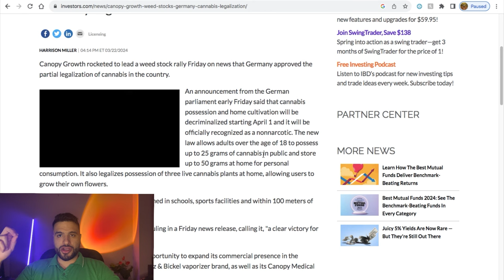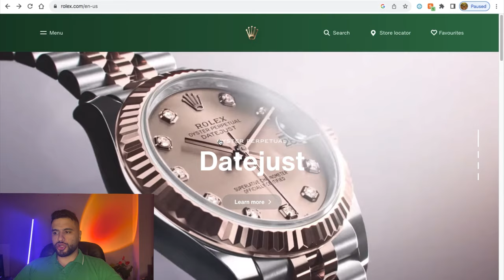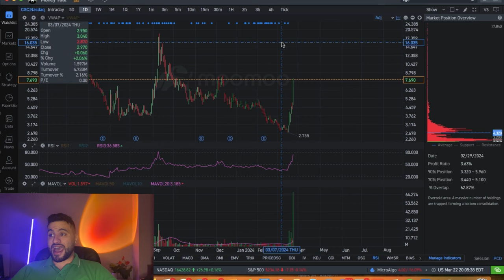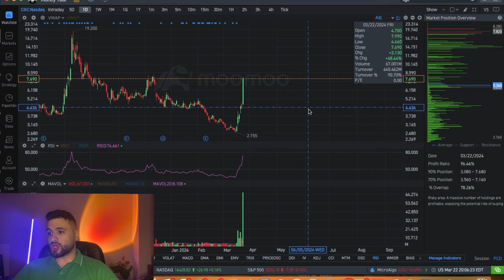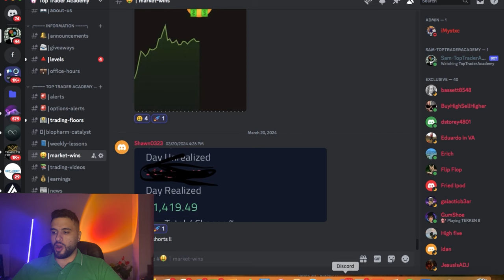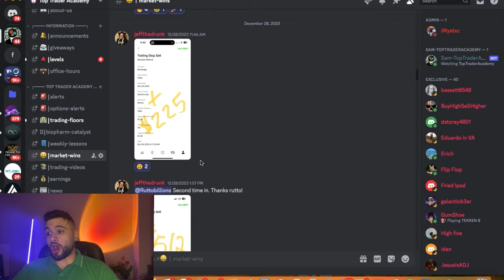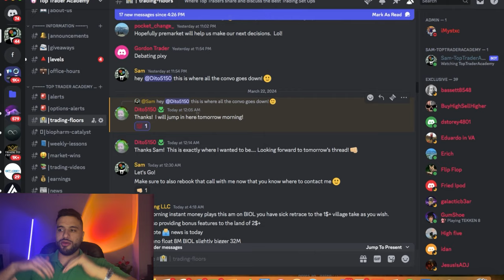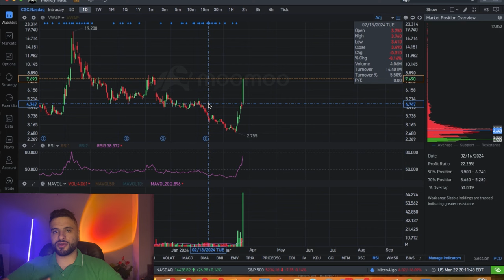CGC STOCK: TRUTH ABOUT WEED STOCK... ($CGC)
In todays video I will be breaking down and explain what is happening to $CGC stock and where this stock is headed from here on!